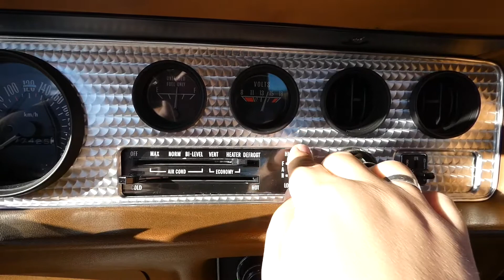1979 Trans Am